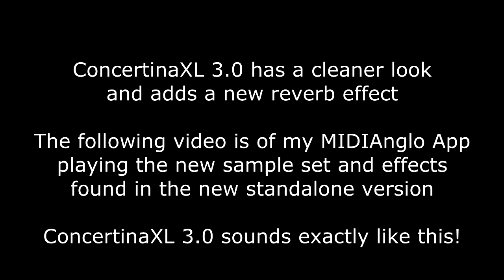Demo of ConcertinaXL 3.0 for iPad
ConcertinaXL 3.0 - 30-button Anglo Concertina for iPad